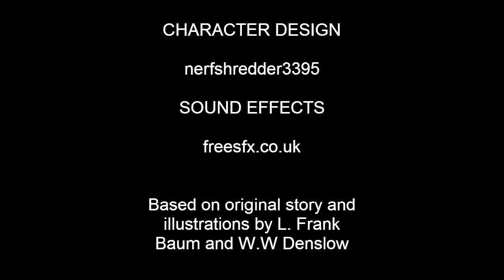Dorothy melts the wicked witch of the west animation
An animation I made in anime studio based on the scene when the witch of the west melted in "The Wonderful Wizard of Oz". This animation, and the design of the characters, are based on the scene in the book with some minor adjustments I made.